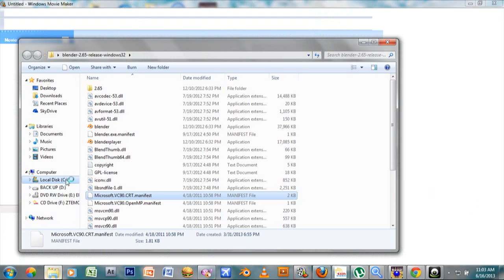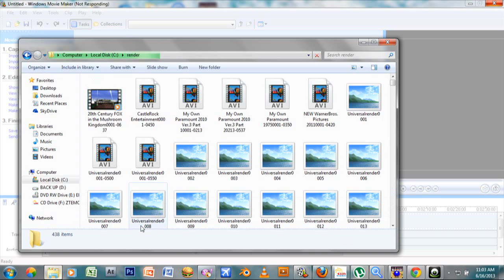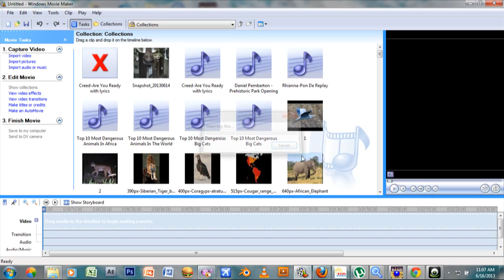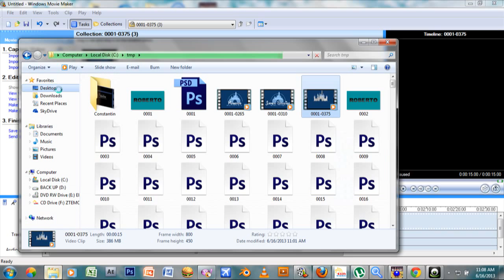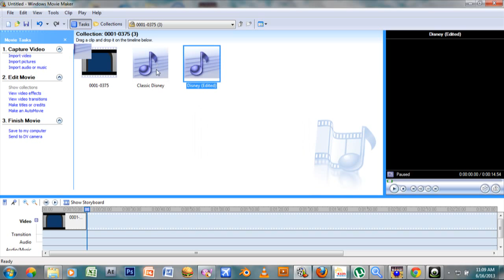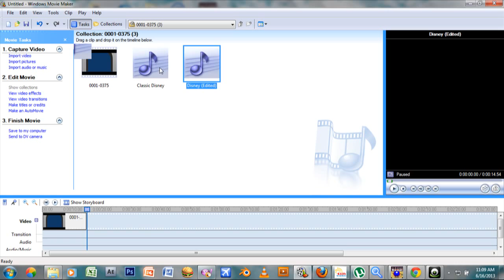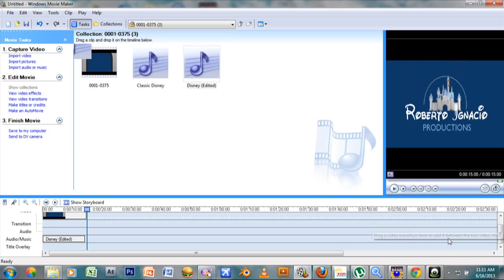TUTORIAL: How to make a 3D Walt Disney Intro Part 2/2